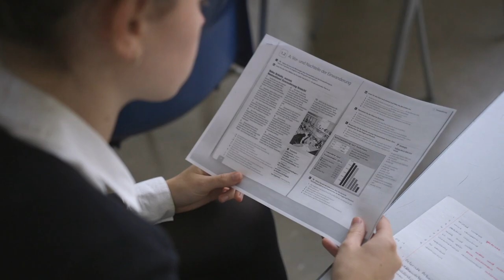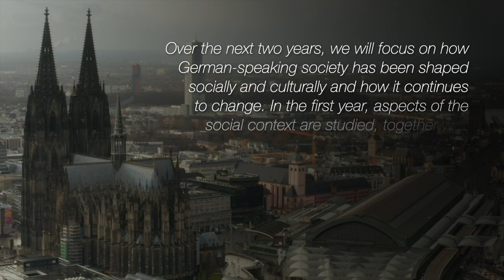German - Townley Sixth Form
German - Townley Grammar School